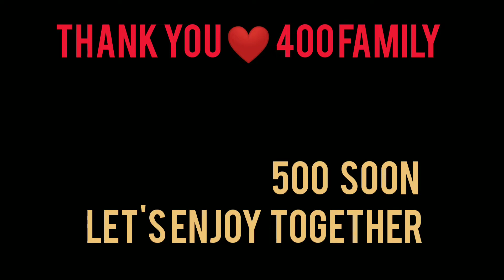Fun MONTAGE | Crew challenge matches clips| Chicken dinners| pubg mobile